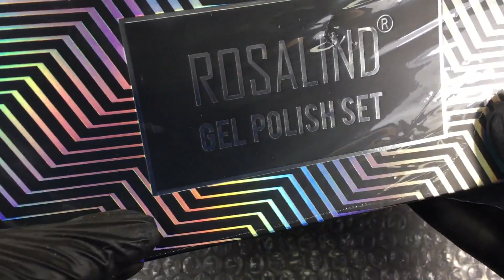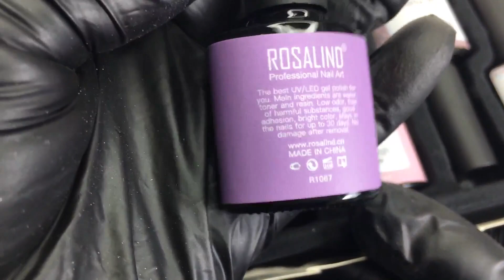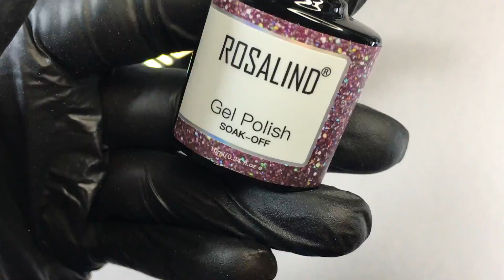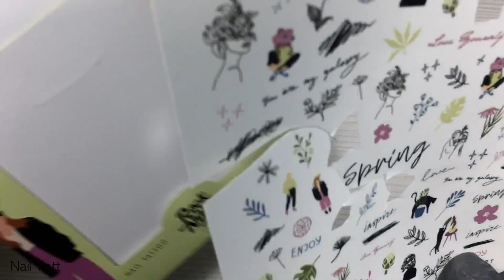Rosalind обзор посылки//Бюджетные гель-лаки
Привет. У меня новая посылка с боксом от Rosalind, выкрасим гель-лаки и протестирую на себе новые оттенки. Сегодня будет простой, но очень красивый маникюр.